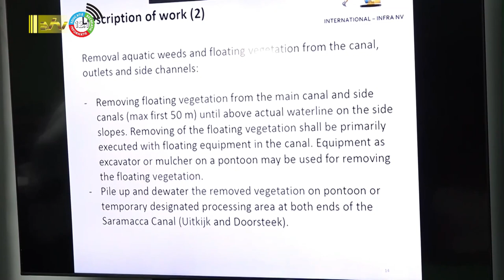14 11 2023 Contractondertekening rehabilitatie Saramaccakanaal een feit